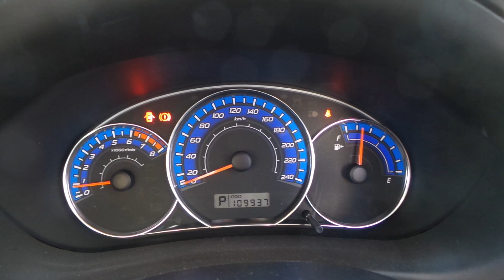DISMANTLING 09 FORESTER X EJ25 AUTO GREY C3897 001